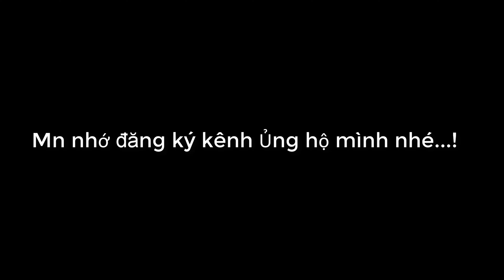Vạn giới tiên tung chap 504 + 505.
van gioi tien tung,
van gioi tien tung chap 504 + 505,
vangiotientungchap504 + 505,
vangioitientung,
vangioi,
tientung,
truyentranh,